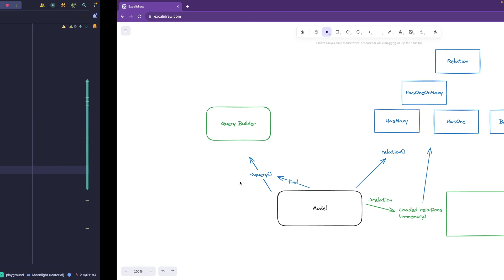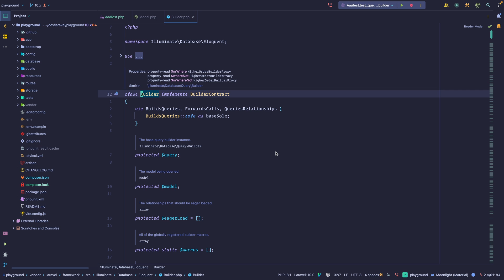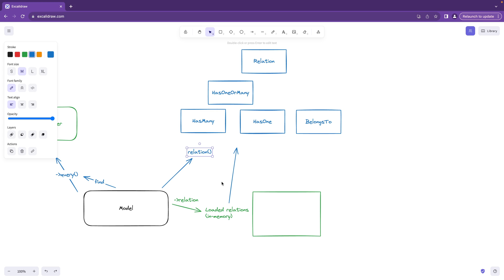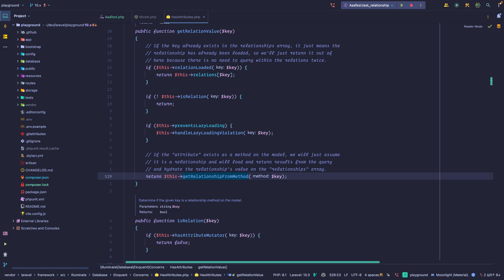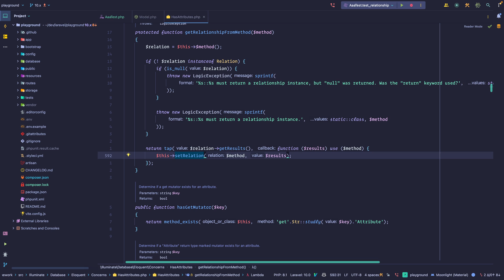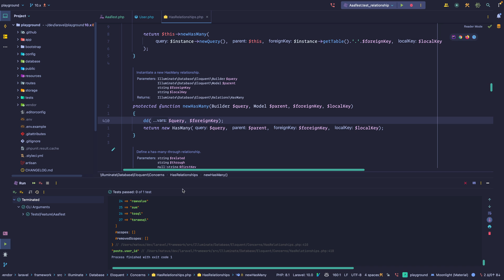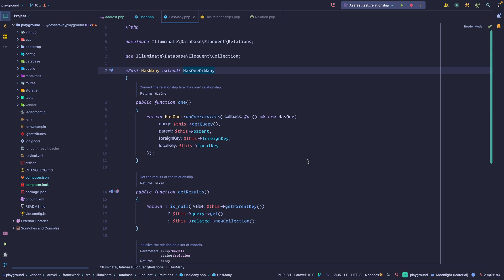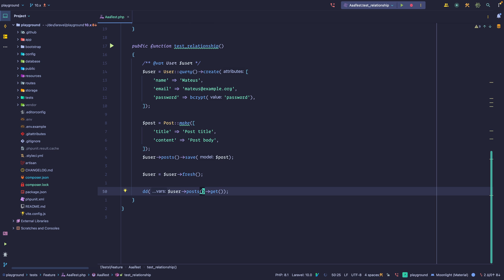Laravel Internals: Eloquent Query Builder & Relations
👨‍💻 Learn Test-Driven Development with Laravel!